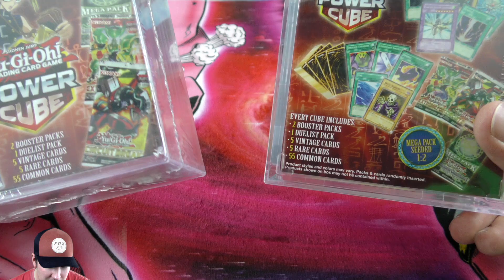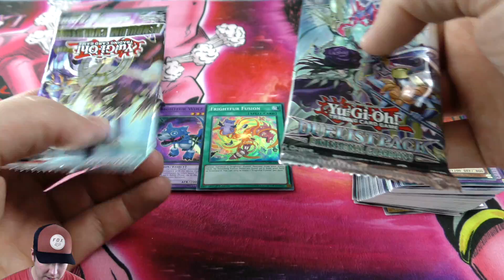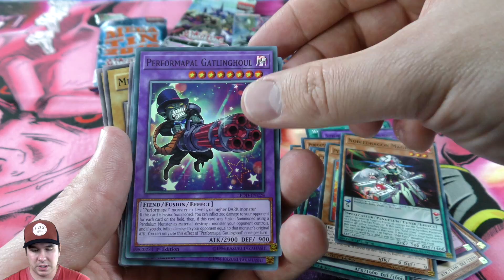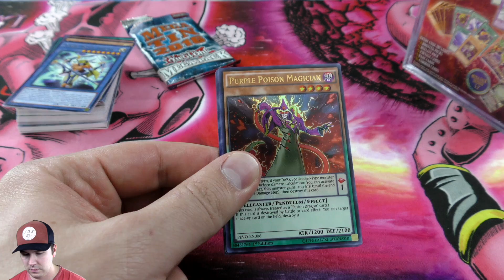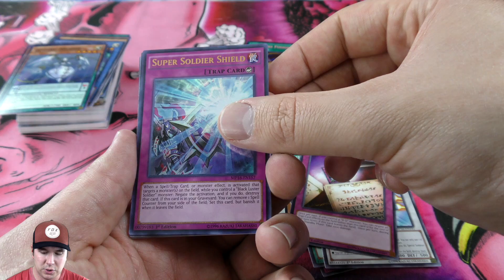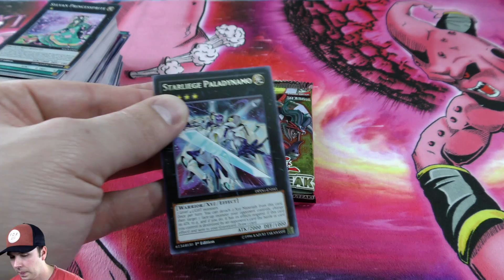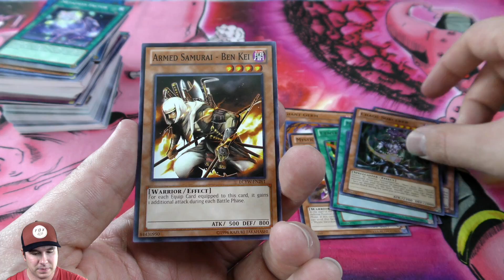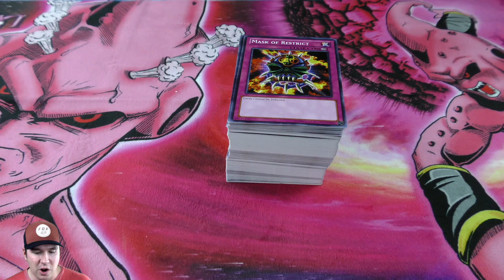*NEW* Walmart's Best or Worse? YuGiOh Power Cube Opening / Review! SO MUCH BULK CARDS!